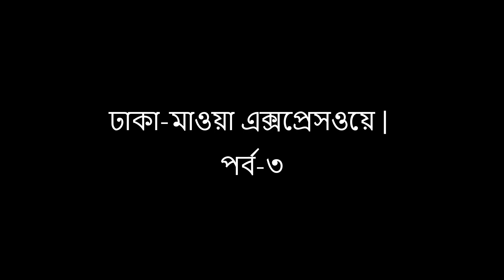Dhaka-Mawa Expressway | Highway Ride | MotoVlog | Bike Ride Full Road @CTV | Part 03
Today we are going on Bike Ride to mawa from dhaka to Mawa Expressway . Mawa_Expressway it's Beautiful Road. Dhaka_Mawa_Bhanga_Expressway, the country’s first-ever international standard expressway, will open up a new era of road connectivity between the capital and south and southwestern parts of the country, reducing travel time by several hours.
The expressway, having two service lanes, five flyovers, 19 underpasses, two interchanges, four railway over-bridges, four large bridges, 25 small bridges and 54 culverts, was constructed to ensure uninterrupted movement of vehicles with the southern parts of the country.
The high-speed superhighway will contribute to the national economy by boosting trade and commerce in the country as it will significantly improve the connectivity between Dhaka city, and the entire Khulna and Barishal divisions and parts of Dhaka division.

WARNING:
Don't Download & Copy Anything From This Channel. Its a Cyber Crime. All Videos of this Channel is Copyrighted by CTV.